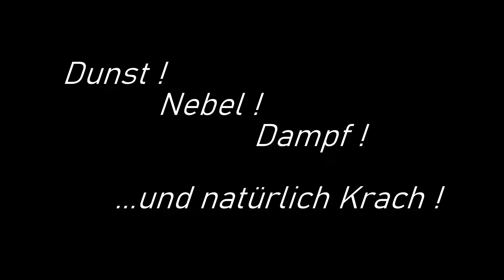Dunst ! Nebel ! Dampf ! ...und natürlich Krach !